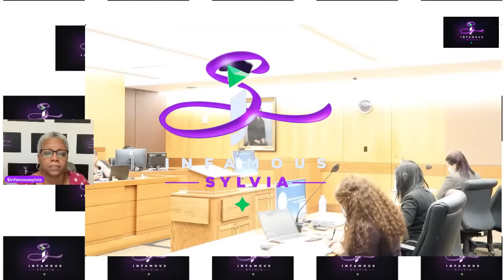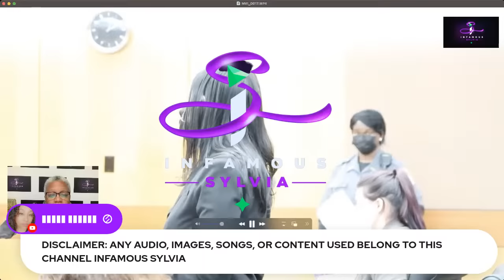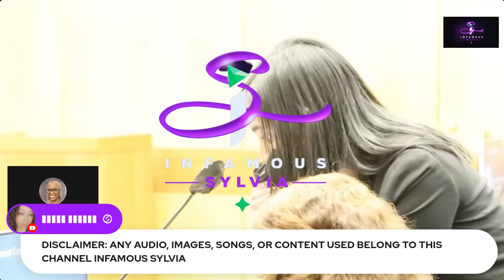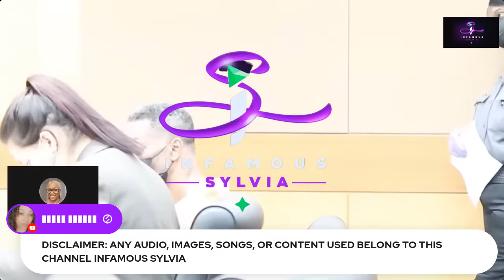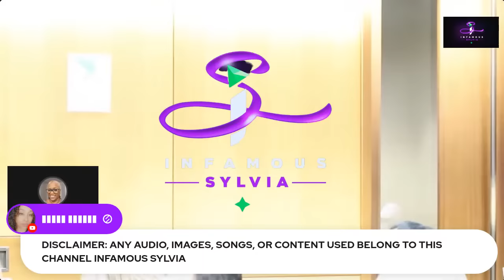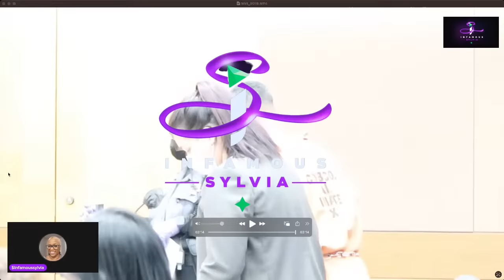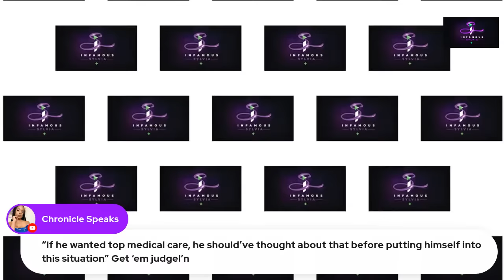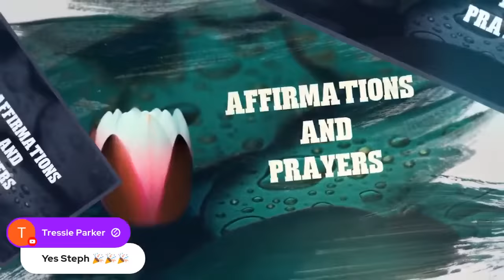Exclusive: Shirley Strawberry husband Bond hearing Footage- Blood Contract? OMG!!!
The video is an exclusive coverage of the bond motion hearing for Earnest L Williams Jr. Shirley Strawberry's husband. Shirley Strawberry is a co-host on the Steve Harvey morning show.  The charges he is facing are "allegedly." They haven't been approven by a jury or a judge.  I will be bringing it to you updates on this case and other cases he is charged with.